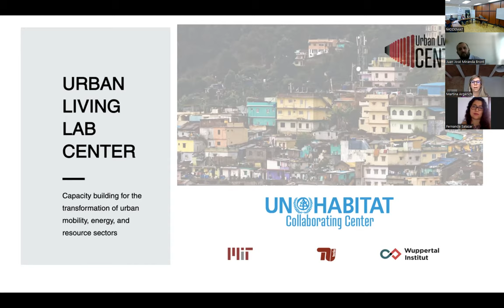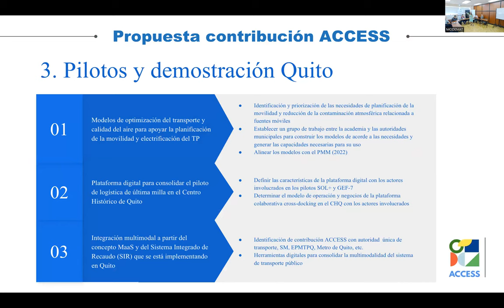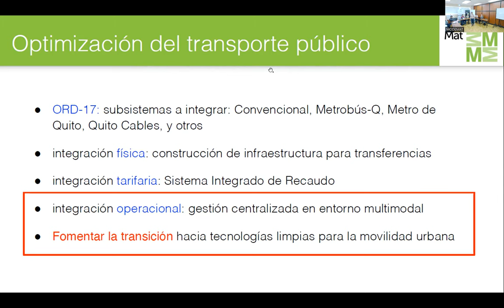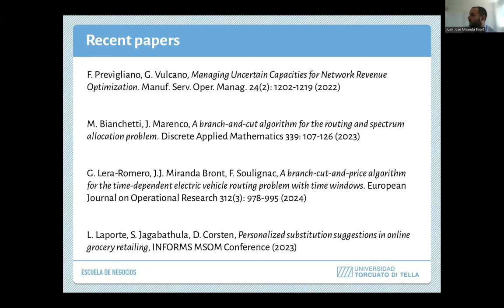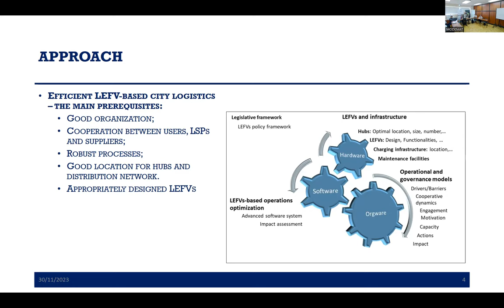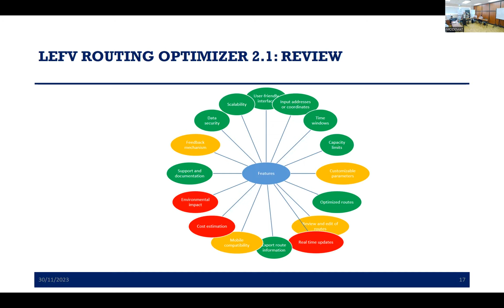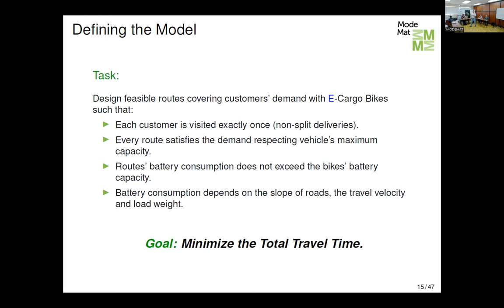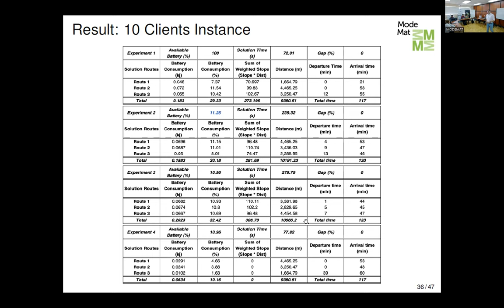Exploring collaborations on e Logistics: Last mile logistics with light freight electric vehicles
ULLC / UEMI – SOLUTIONSplus + ACCESS
ModeMat & ODCOR Research Group at EPN
Optimization and Operations Group at Torcuato Di Tella